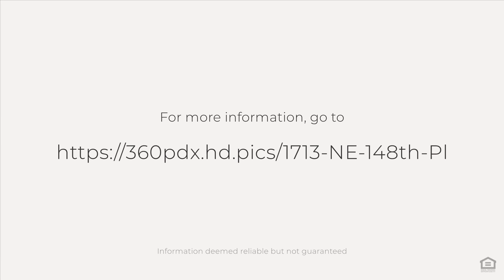1713 NE 148th Pl, Portland, OR